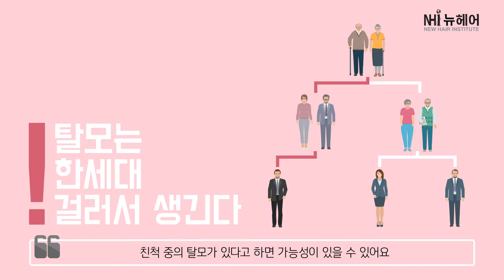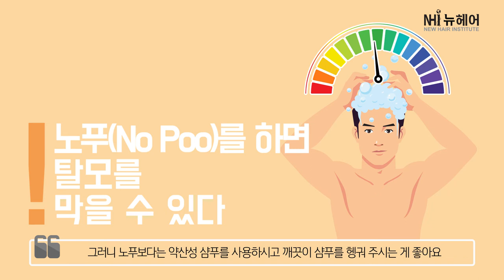생각 나는 헤어 '탈모에 대한 진실과 거짓' - 뉴헤어 I 모발이식 I 탈모지식 I